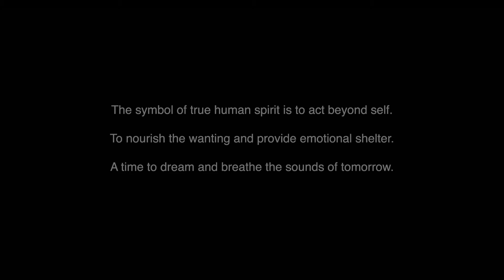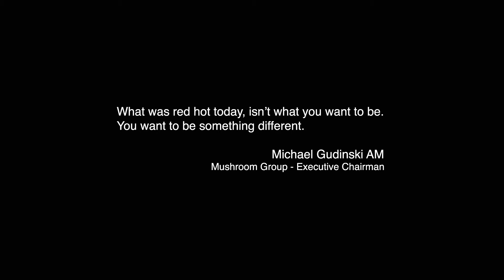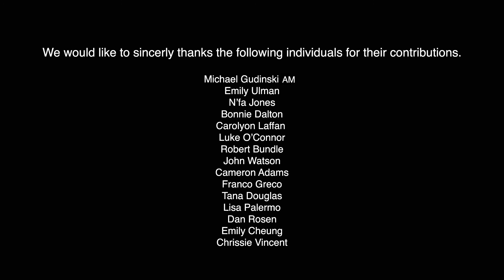Episode 2 Isol-Aid | Banding Together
This episode centres on the innovation and success of the online music festival Isol-Aid. Founded by Emily Ulman, this festival is an example of the pride, creativity and resilience of the music community during COVID-19. Viewers will hear from industry peers about what Isol-Aid has achieved for music makers and music fans across the country and the world, while also identifying the strength it takes to create, produce and sustain a project like this during lockdown.

As part of our commitment to capturing and sharing great Australian music stories, the Australian Music Vault responded to the challenges of COVID-19 by creating a series of video stories that capture, in real time, the impact that this pandemic has had on the music community.

Thank you to the following people who so generously trusted the Australian Music Vault with their stories and perspectives for Episode 2: Isol-Aid –

Bonnie Dalton – Cameron Adams – Carolyn Laffan – Chrissie Vincent – Dan Rosen – Emily Cheung – Emily Ulman – Franco Greco – John Watson – Lisa Palermo – Luke O’Connor – Michael Gudinski AM – N’fa Jones – Robert Bundle – Tana Douglas